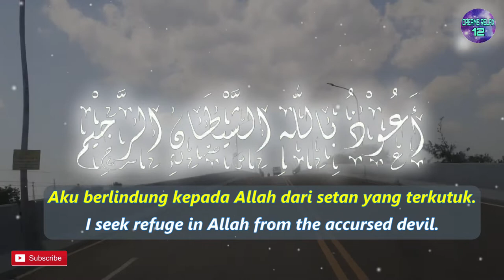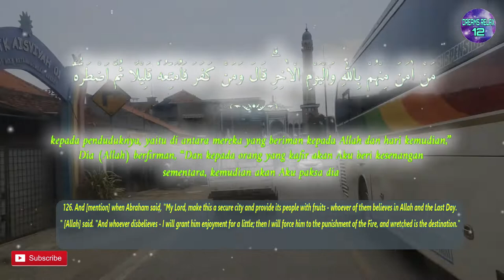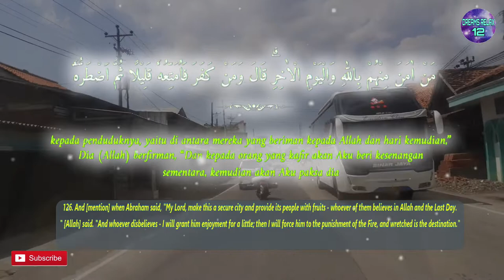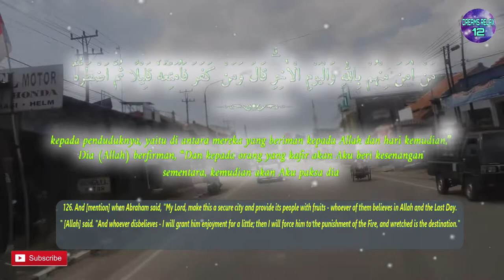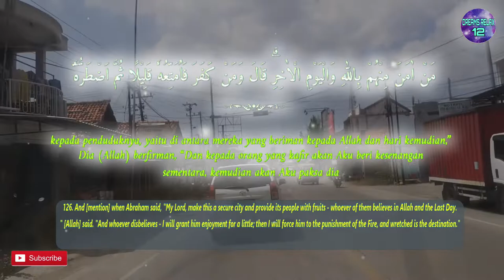One Day One Ayat Surah AL BAQARAH Chapter 126 | Dreams Relax 12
وَاِذْ قَالَ اِبْرٰهٖمُ رَبِّ اجْعَلْ هٰذَا بَلَدًا اٰمِنًا وَّارْزُقْ اَهْلَهٗ مِنَ الثَّمَرٰتِ مَنْ اٰمَنَ مِنْهُمْ بِاللّٰهِ وَالْيَوْمِ الْاٰخِرِۗ قَالَ وَمَنْ كَفَرَ فَاُمَتِّعُهٗ قَلِيْلًا ثُمَّ اَضْطَرُّهٗٓ اِلٰى عَذَابِ النَّارِ ۗ وَبِئْسَ الْمَصِيْرُ

English Sahih International :
126. And [mention] when Abraham said, "My Lord, make this a secure city and provide its people with fruits - whoever of them believes in Allah and the Last Day." [Allah] said. "And whoever disbelieves - I will grant him enjoyment for a little; then I will force him to the punishment of the Fire, and wretched is the destination."

Terjemah Kemenag 2002 :
126. Dan (ingatlah) ketika Ibrahim berdoa, “Ya Tuhanku, jadikanlah (negeri Mekah) ini negeri yang aman dan berilah rezeki berupa buah-buahan kepada penduduknya, yaitu di antara mereka yang beriman kepada Allah dan hari kemudian,” Dia (Allah) berfirman, “Dan kepada orang yang kafir akan Aku beri kesenangan sementara, kemudian akan Aku paksa dia ke dalam azab neraka dan itulah seburuk-buruk tempat kembali.”

Tafsir Ringkas Kemenag :
126. Dan ingatlah ketika Nabi Ibrahim berdoa dengan mengatakan, “Ya Tuhanku, jadikanlah negeri Mekah ini sebagai negeri yang aman dari rasa takut dan perasaan terancam, dan berilah rezeki berupa buah-buahan kepada penduduknya, yaitu khususnya di antara mereka yang beriman kepada Allah dan hari kemudian.” Dia berfirman, “Dan kepada orang yang kafir akan Aku beri kesenangan sementara di dunia ini, kemudian akan Aku paksa dia ke dalam azab neraka dan itulah seburuk-buruk tempat kembali.”